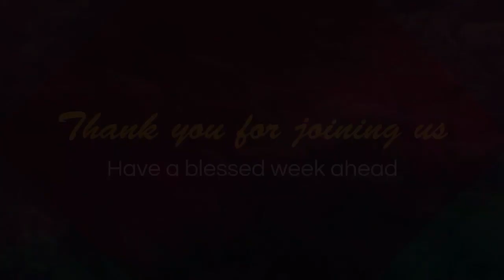HEALING AND DELIVERANCE SERVICE (25/03/2021) || AWAKE MINISTRIES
HEALING AND DELIVERANCE SERVICE AT AWAKE MINISTRIES